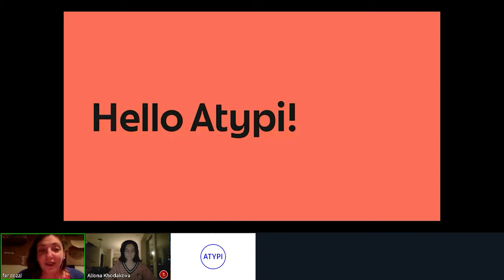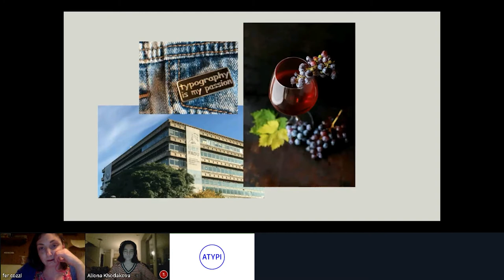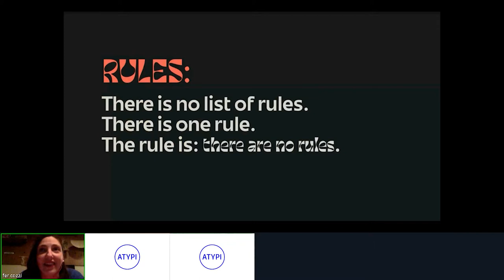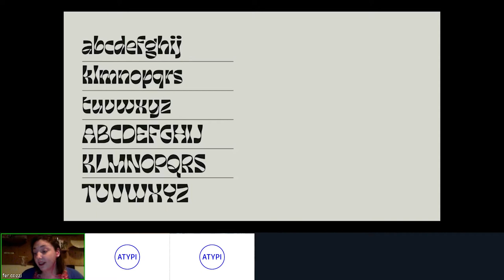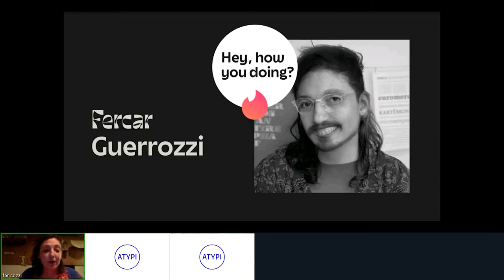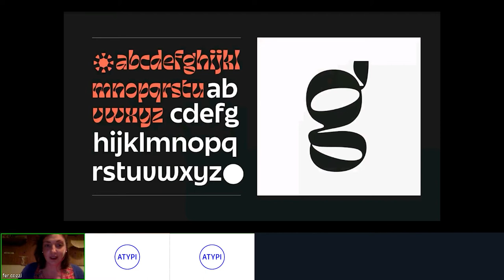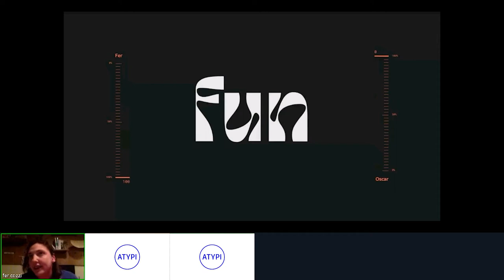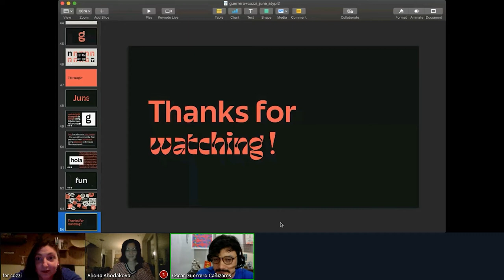June: An Active and Curious Mind | Fer Cozzi, and Oscar Guerrero | ATypI All Over 2020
Nowadays we can use many typefaces as a way to think around them. Each project starts with a particular design process defined by the mindset and the background of each designer. This results in a variety of projects that either try to maintain classic visions, or explore different boundaries. But what happens when two completely different minds set the same goal? June symbolizes the conjunction between a classic and disruptive method of type design and the different outcomes, This peculiar union is expressed through an experimental variable font concept. This lecture will show the creation process behind this typeface.

Fer Cozzi is represented by curious, the right hemisphere, that tries to continually challenge itself by looking for new ways to express their ideas. They have a panoramic view of the present, seeing that the future is impetuous, and will take risks. On the other hand, Oscar Guerrero Cañizares is represented by active, the left hemisphere, which is a structured way that follows a precise method step-by-step. This side focuses on details, perception of patterns, strategies, and practical things. These extremes create a complex system of intermediate instances with different tastes and textures, which were the reason for this experiment.